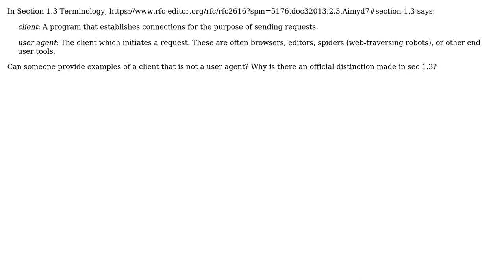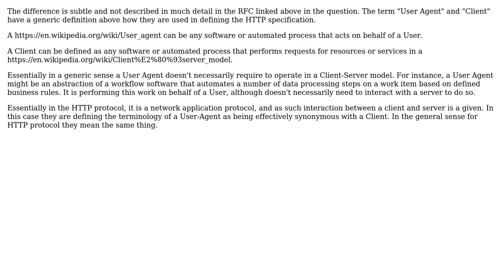Software Engineering: RFC2616 (HTTP/1.1) client vs user agent (sec 1.3)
With thanks & praise to God, and with thanks to the many people who have made this project possible! You are responsible for your own actions.